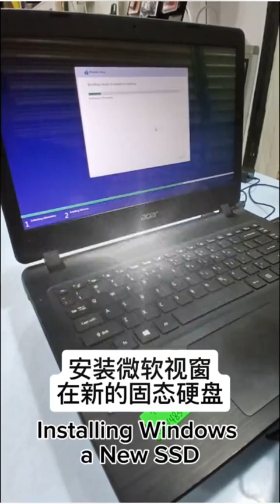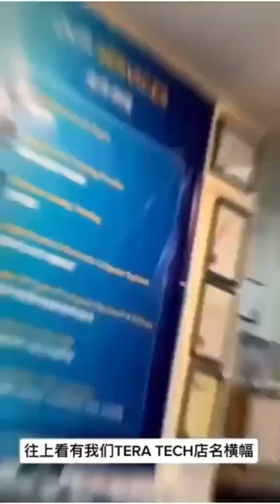ACER ASPIRE A314-33 - Upgrade SSD - Install Windows - HDD Caddy